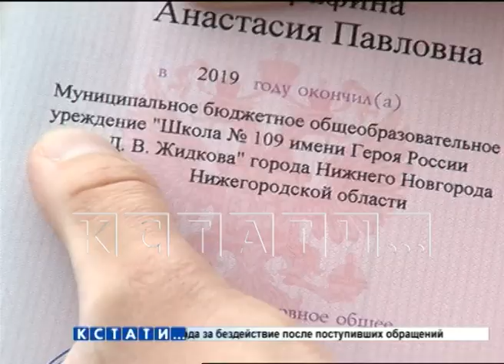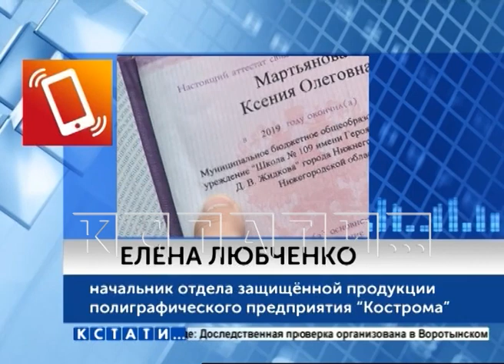Опечатка, допущенная в аттестате сделала недействительным целый школьный выпуск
Затяжная невнимательность - почти через месяц после выпуска в аттестатах 9-ти классников 109 школы Канавинского района обнаружена опечатка, которая делает аттестаты недействительными. Удивительно то, что в почти 100 аттестатах ошибку не заметили ни учителя, которые их выдавали, ни ученики, ни их родители. Заметили только в приемных комиссиях учебных учреждений, куда пошли ученики.